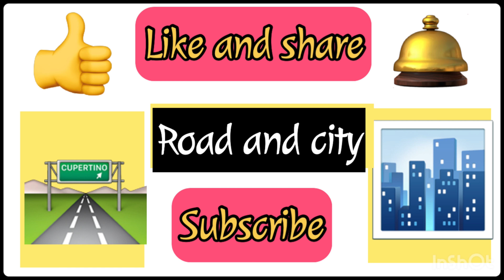Driving in Switzerland, | Route de vernier,| weekend, weather,￼ is so hot, | RAC 🇨🇭#84#